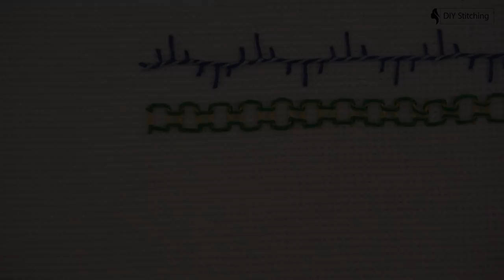10 Most Unusual Hand Embroidery Stitches for Beginners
10 Most strange / Unusual  hand embroidery stitches | Getting started in hand embroidery may seem intimidating at first, but most patterns only require a few basic hand embroidery stitches and our embroidery stitching tutorials fit the bill. Whether you're a new learner or an advanced beginner, if you learn these 10 strange embroidery stitches, you'll be ready to tackle just about any hand embroidery project that comes your way.

Today we are going to learn …
1. Buttonholed Herringbone stitch
2. Whipped Double Chain Stitch
3. Laced Herringbone stitch
4. Twisted Lattice band
5. Threaded Alternating Buttonhole stitch
6. Double Zig Zag Coral stitch
7. Whipped Alternating Buttonhole
8. Double lock stitch
9. Buttonholed Cable Chain
10. Barb Stitch
Learning all the hand embroidery stitches can be challenging and daunting. But let me tell you this: embroidery is super easy! Just think of it this way — it’s just play with thread.

Track Info: Relaxing - AShamaluevMusic.